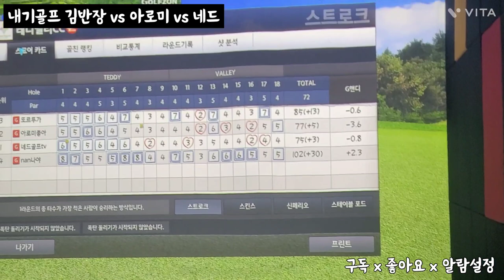스크린골프 스윙이 예쁜 미녀골퍼랑 진짜보기플레이어 찾기하다가 재미없어서 내기골프